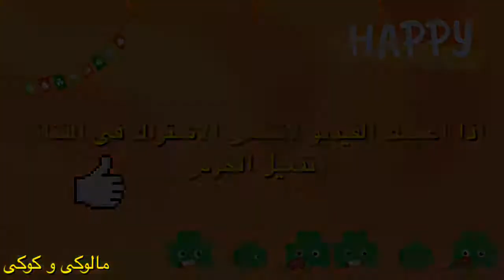ألعاب أطفال موتسيكلات موتوسيكل الحواجز للأطفال موتوسيكل أطفال كرتون ألعاب موتوسيكلات سباق للأطفال